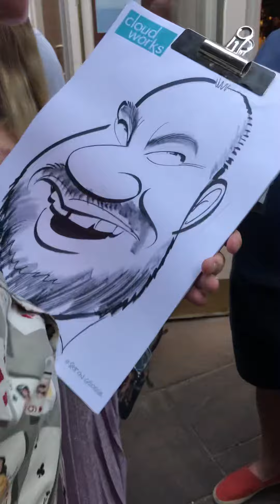Three minute party caricature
Super fast live drawn caricature at a party, with the flattest reaction!